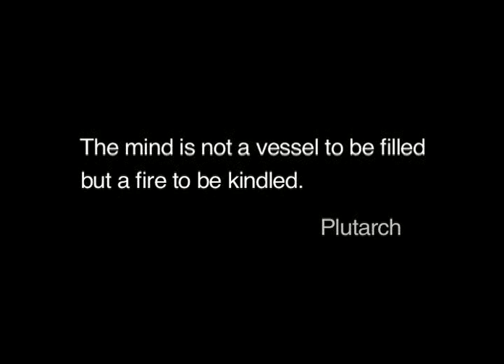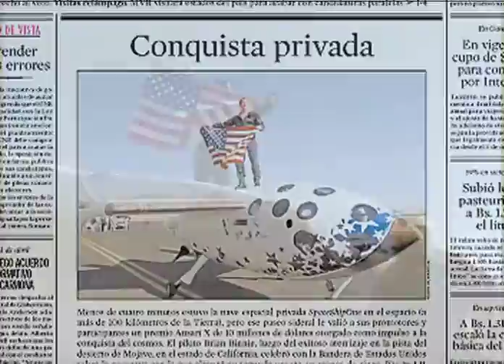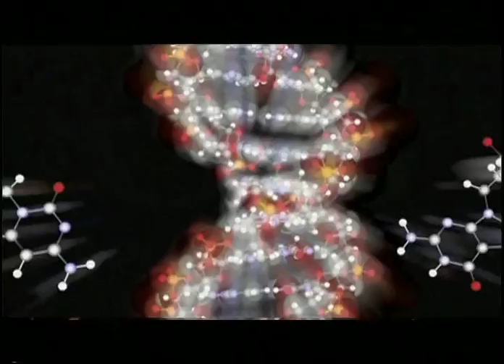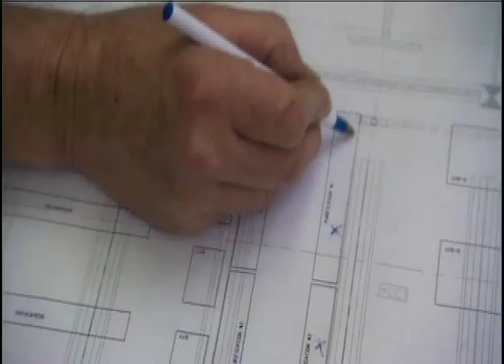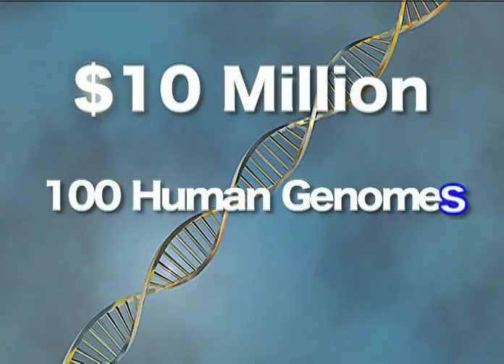Archon Genomics X PRIZE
The Archon X PRIZE for Genomics challenges scientists and engineers to create better, cheaper and faster ways to sequence genomes. The knowledge gained by compiling and comparing a library of human genomes will create a new era of preventive and personalized medicine — and transform medical care from reactive to proactive.